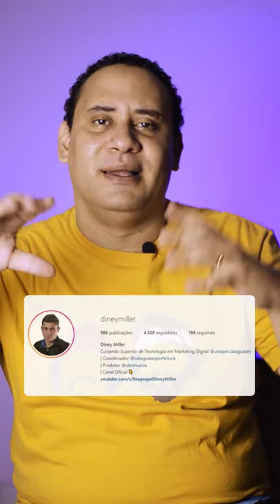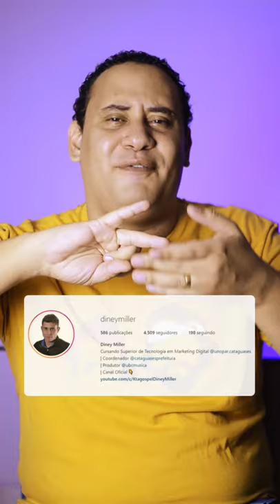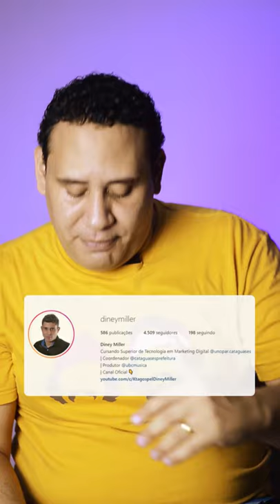Como ser eleito deputado em 2022? [+ Análise de perfil] | Marketing Político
Como fazer campanha para deputado? Modelo de discurso para deputado e como ganhar uma eleição para deputado? Veja aqui. Assista ainda a análise de perfil do Instagram do @dineymiller

Como ganhar uma eleição? Aprenda a como fazer marketing político e marketing político digital na primeira aula grátis da nova série do meu canal

Aprenda a fazer Marketing Político Digital com meu curso "Como ganhar uma eleição com pouco dinheiro? - No Facebook"